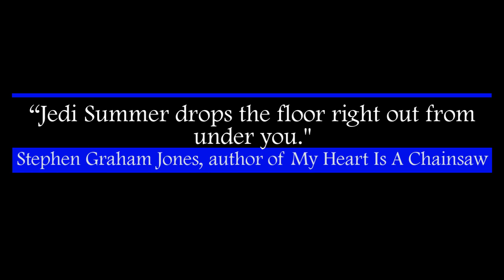Book Trailer: Jedi Summer, by John Boden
“Jedi Summer drops the floor right out from under you, leaves you standing in a childhood that’s been rolling around inside your chest for too long. But you’d trade anything to stay there just one more day.” – Stephen Graham Jones, author of The Only Good Indians and My Heart Is A Chainsaw

Mark my words, John Boden is a writer you’re going to want to read so that five years from now, when everyone is raving about him, you can say, ‘Oh I’ve been reading him for years.’” – Brian Keene, author of Pressure and With Teeth

Delivers honest self-reflection without ever venturing into saccharine sentimentality or maudlin self-pity, and his picture of the uncanny summer of 1983 is as clear as a never-played VHS tape right out of the box.”- Bracken MacLeod, author of Stranded and Closing Costs